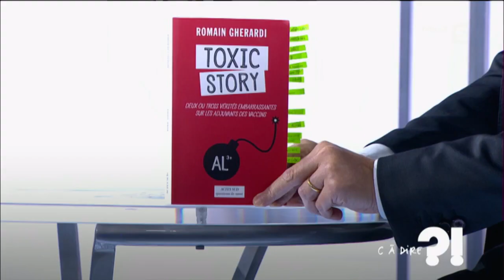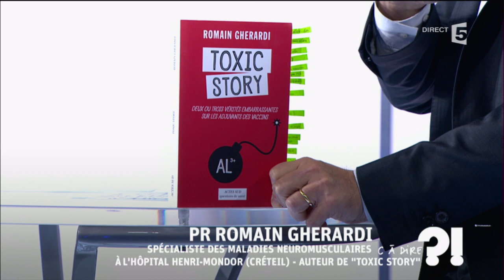Santé : faut-il se méfier des vaccins ? Romain Gherardi cadire 2-11-2016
Depuis quelques années, une défiance croissante envers les vaccins gagne la population. Des rumeurs alarmantes circulent sur leurs effets secondaires et un  peu plus de quatre Français sur dix estimeraient aujourd’hui que les vaccins ne sont pas sûrs selon une étude Vaccine Confidence Project (« Projet confiance dans les vaccins ») publiée début septembre.
Le professeur Romain Gherardi est chef du service du centre expert en pathologies neuromusculaires à l'hôpital Henri Mondor, professeur des Universités, et auteur de Toxic story. Deux ou trois vérités embarrassantes sur les adjuvants des vaccins, publié aux éditions Actes Sud.

Fort du succès de C dans l'air, France 5 a choisi de renforcer son offre de décryptage et d'analyse de l'actualité au quotidien. Depuis septembre 2007, la chaîne a installé un nouveau rendez-vous, piloté désormais par Axel de Tarlé. Chaque jour, il interroge de manière incisive un invité choisi pour son point de vue sur l'actualité la plus chaude. Ce rendez-vous s'est installé pour devenir un lieu incontournable de l'entretien. Face au succès remporté, ce sont désormais 10 minutes que Axel de Tarlé consacre à ses invités, illustrant ses questions de références visuelles.
Format : 10 minutes
Présentation : Axel de Tarlé
Réalisation : Pascal Hendrick, Jean-François Verzele et Jacques Wehrlin
Production : France Télévisions/Maximal Productions